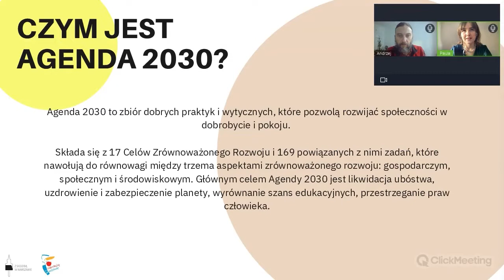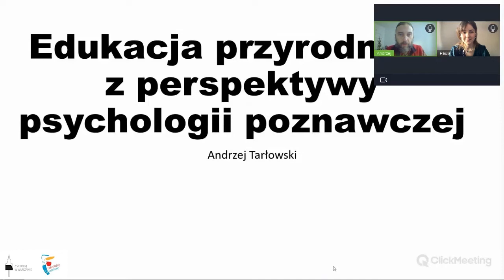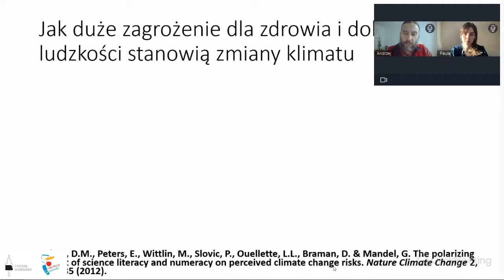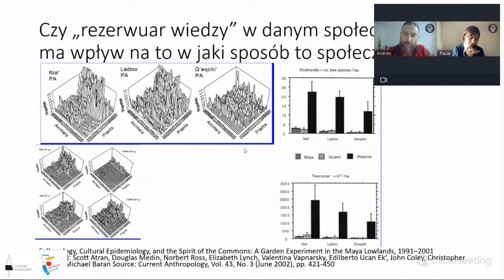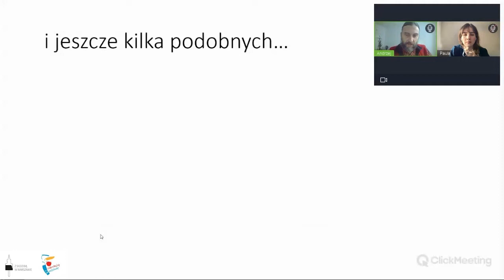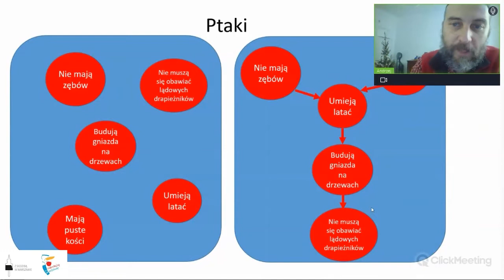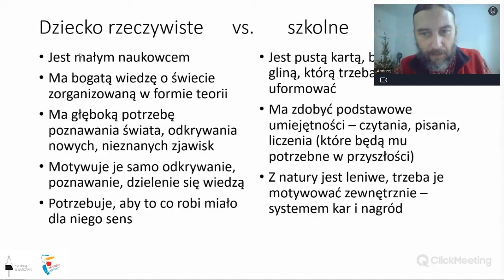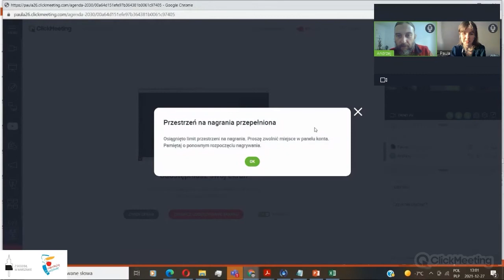Dobra jakość edukacji: edukacja przyrodnicza z perspektywy psychologii poznawczej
Podczas prelekcji przyjrzymy się ograniczeniom transferu wiedzy naukowej do praktyki społecznej – dlaczego osiągnięcia naukowe nie są wdrażane do codzienności? Kontekst stanowić będzie edukacja przyrodnicza, włącznie z aspektami organizacji wiedzy u dzieci przedszkolnych i wczesnoszkolnych i kompatybilnością umysłu dziecka z praktyką edukacyjną.

Prowadzący:
Andrzej Tarłowski jest adiunktem w Instytucie Psychologii Akademii Ekonomiczno-Humanistycznej w Warszawie. Jego zainteresowania naukowe koncentrują się wokół roli jaką doświadczenia z przyrodą odgrywają w rozwoju wiedzy biologicznej. W ramach pracy doktorskiej porównywał różne aspekty myślenia o istotach żywych u dzieci wychowujących się w miastach i w parkach narodowych. Odbył staż
podoktorski na Uniwersytecie Northwestern i Uniwersytecie Kraju Basków, gdzie prowadził międzykulturowe badania nad rozwojem wiedzy biologicznej i dwujęzycznością. Obecnie jest zaangażowany w projekt PolkaNorski realizowany na Uniwersytecie Warszawskim.

Wydarzenie zostało zorganizowane w ramach projektu ''Od Agendy do Warszawy 2030'', współfinansowanego przez Miasto st. Warszawa.